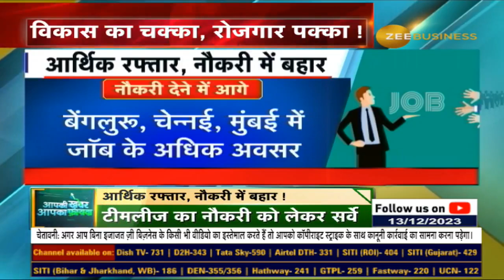New Job Opportunities : 79% employers plan to maintain or increase workforce till 2024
2024 में कई सेक्टर्स में नौकरी के होंगे ज्यादा अवसर, देश की करीब 80% कंपनियां हायरिंग की तैयारी में...

देखिए AapkiKhabarAapkaFayda की ये खास रिपोर्ट...